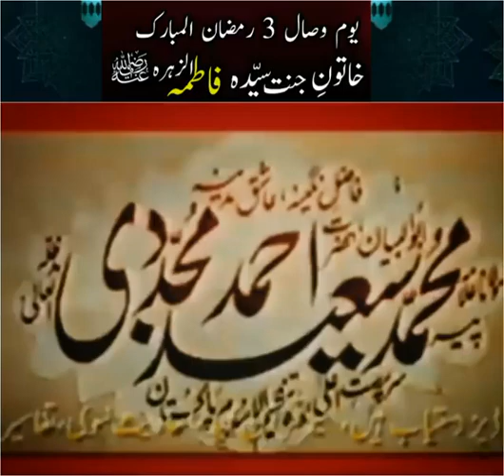3 Ramdan mubarik Yom e Syeda Fatima R.a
3 Ramdan mubarik Yom e Syeda Fatima R.a
Status by Peer Muhammad Saeed Ahmed Mujaddadi